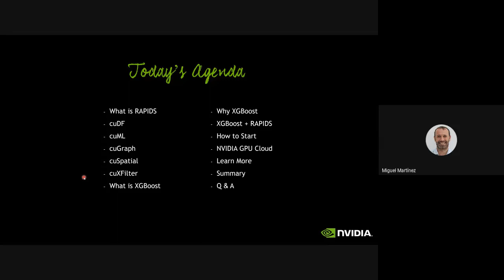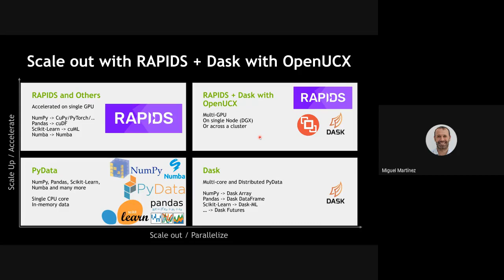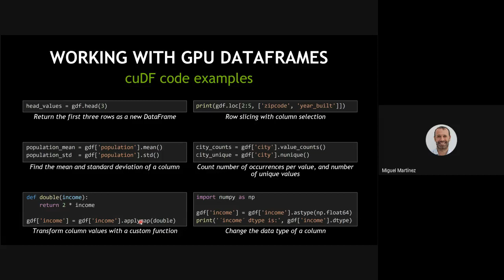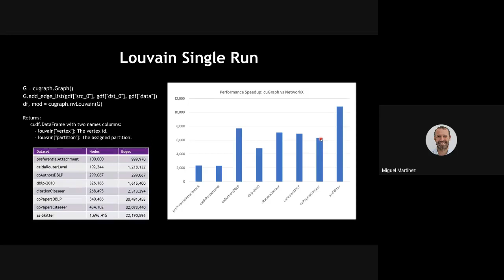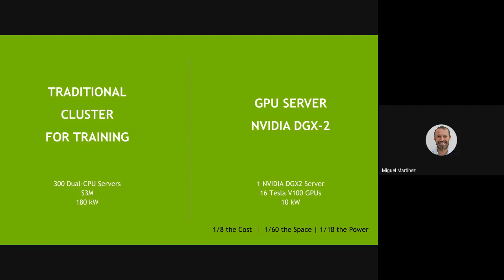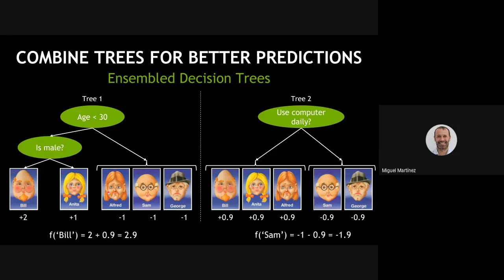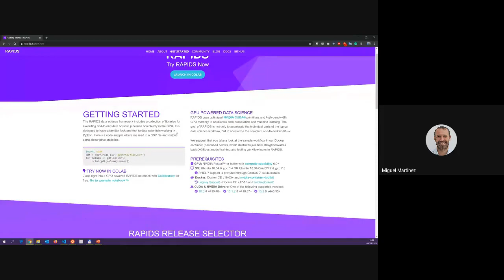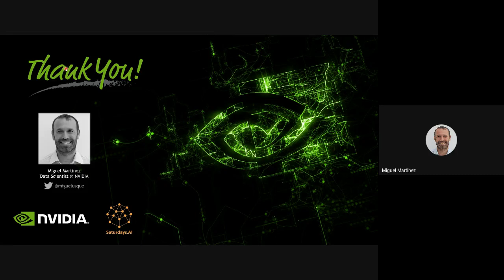Miguel Martinez (NVIDIA) | RAPIDS GPU-Accelerated Data Science | AI Saturdays Talks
🏋️‍♀️- Como hacer Data Science end2end de forma Acelerada sobre GPUs.
🎯 - RAPIDS para hacer Machine Learning y Graph Analytics en GPUs.
- Charla por Miguel Martinez, Deep Learning Data Scientist en NVIDIA.

Título: RAPIDS: GPU Accelerated Data Science
Ponente: Miguel Martinez (NVIDIA)

Miguel Martínez is a Deep Learning Data Scientist at NVIDIA, where he concentrates on RAPIDS. Previously, he mentored students at Udacity's Artificial Intelligence Nanodegree. He has a strong background in financial services, mainly focused on payments and channels. As a constant and steadfast learner, he is always up for new challenges.

Saturdays AI is a community and non-profit, committed to making education in Artificial Intelligence of the quality and with the rigor of the best universities in the world, accessible to all, and through projects.

It is already in 28 cities around the world 🌍 In a mission to empower diverse individuals to learn AI beyond the conventional education path.